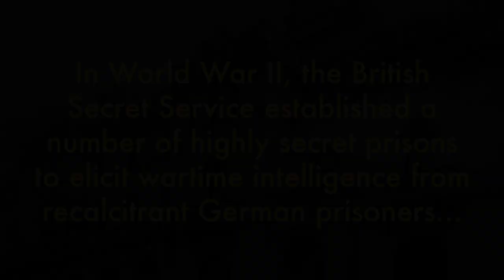Rudolf Hess, Truth Drugs and British Intelligence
In her latest work The London Cage: The Secret History of Britain's World War II Interrogation Centre, author and historian Helen Fry delves into the fiercely guarded secrets of London's WWII interrogation centre, based in Kensington Palace Gardens. Here, Helen tells the story of Rudolf Hess' time in British custody, and the truth drugs he was reportedly given.

For more information on Fry's The London Cage, please see the Yale Books